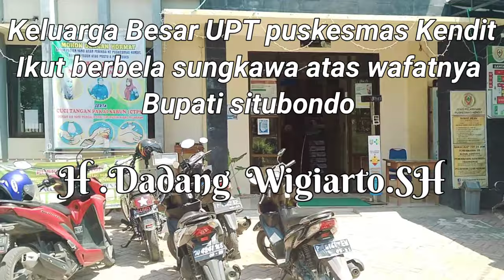H.Dadang Wigiarto , SH ( Bupati Situbondo )meninggal dunia Hari kamis 26 nov 2020 jam 16:31 wib